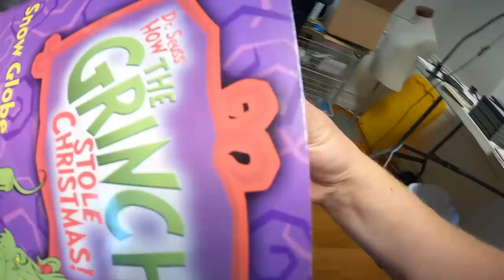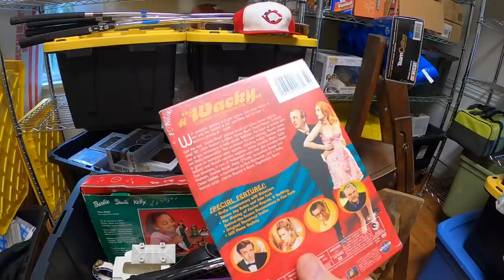I Was PRANKED at a Garage Sale!